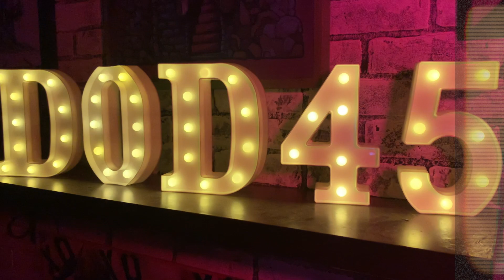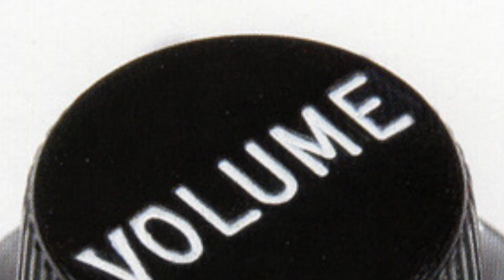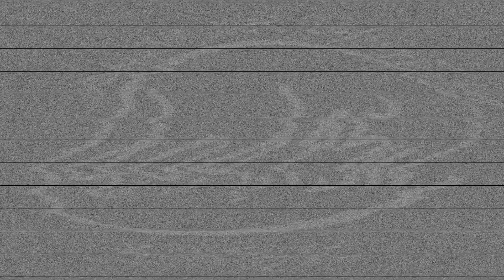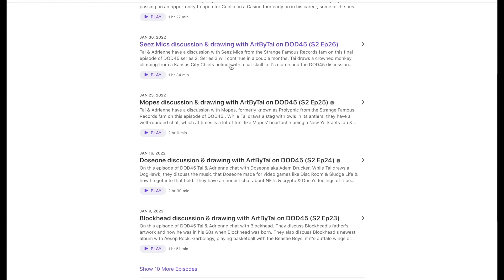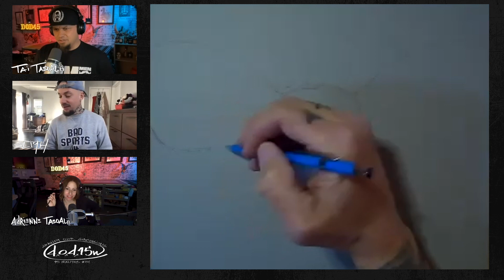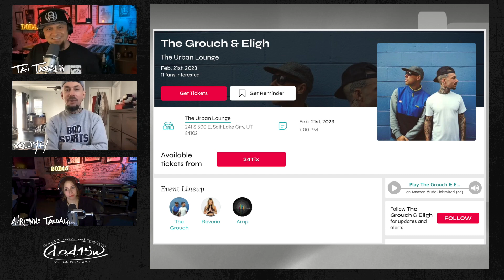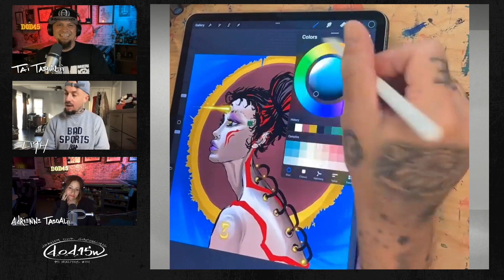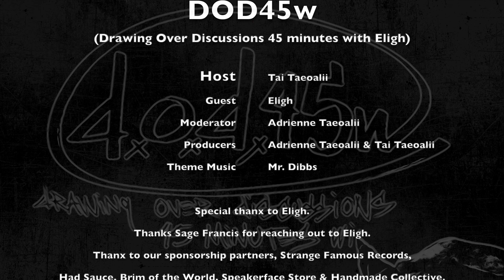Eligh of Living Legends drops in for a chat with ArtByTai on The DOD45 Show - *Full Episode 48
On this episode 48 of the DOD45 show, Adrienne & @ArtByTai have a long-awaited discussion with Eligh - Topic.
This episode features the first, of many to come, segment hosted by Sage Francis - Topic, in partnership with @strangefamousrecords, as of now, titled "Sage's Social Media Lurk". (That segment name could potentially change. We'll see if it sticks.)
This episode also features some poignant discussion with Eligh about restructuring how touring looks, fatherhood in his 40s, family life, the stress getting tattooed is having on his body, and realizing his ability to manifest the things he wants in his life.
Some mini-discussions include Robin Williams, Nathan Lane, the 80's Los Angeles Raiders, McDonald's happy meal toys, Dukes of Hazard, Kendrick Lamar, Picaboo Street, Honey Boo Boo, Bon Jovi, Tom Cruise, Legend, making art on an Ipad and so much more.
It's an honor to have him on the show and will hopefully serve as a gateway to even more guests from the Living Legend crew. Enjoy!